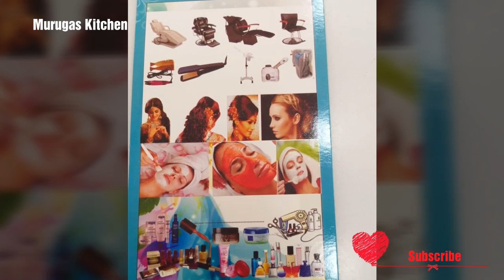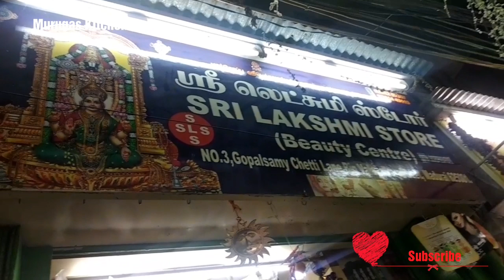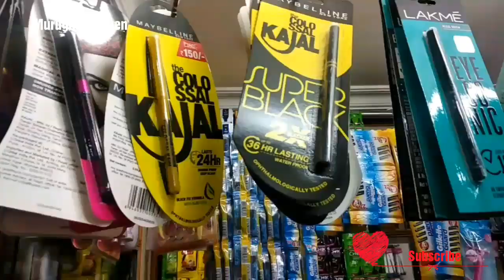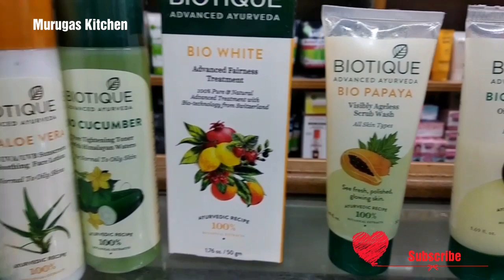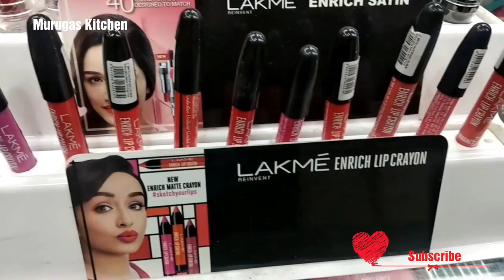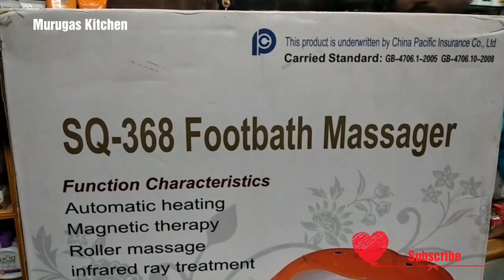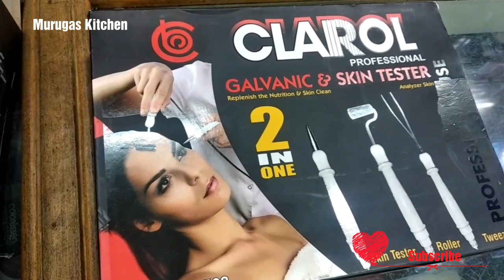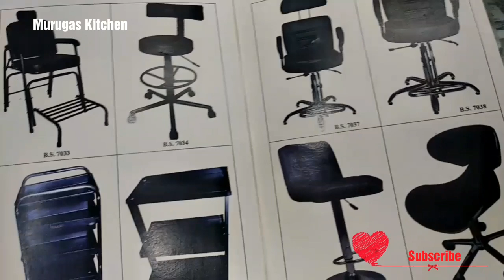Beauty Products வாங்கனுமா அப்ப இந்த வீடியோவை மிஸ் பன்னிடாதீங்க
I m giving the information of the beauty products in retail and wholesale.

Sri lakshmi stores:

                               No: 3 Gapalsamy chetty line,
                               Big Valayalkara street,
                               Mdurai-1

Like pannuga
Share pannuga

Bye

Heartyvalli